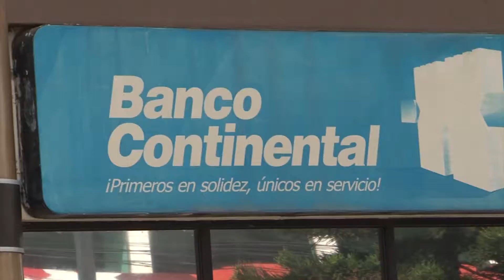18/01/2017 Crece incertidumbre sobre proceso judicial de los Rosenthal